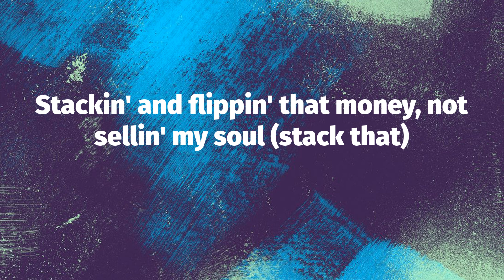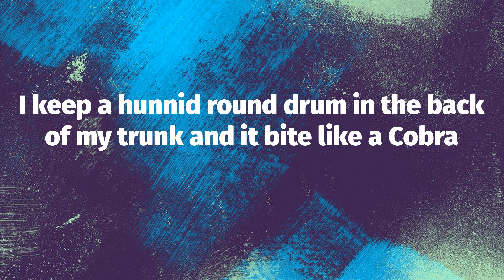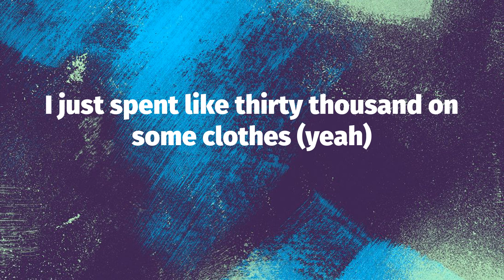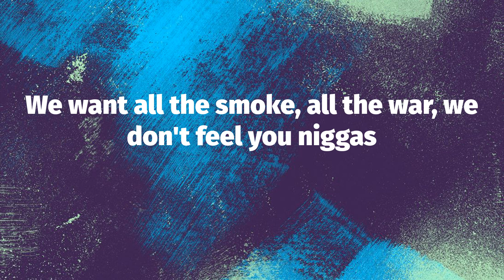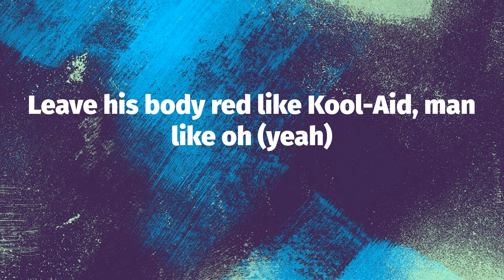Trippie Redd - Big 14 (Lyrics)